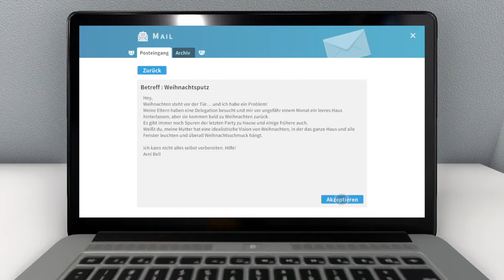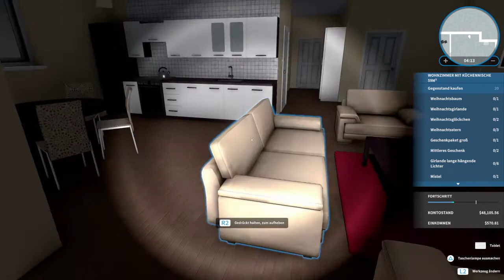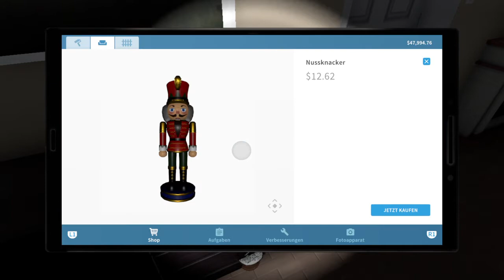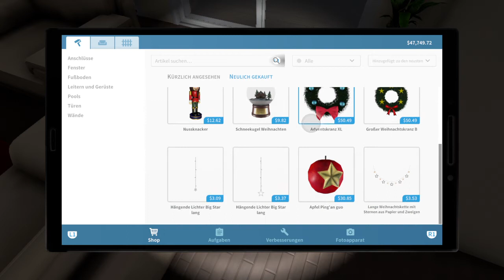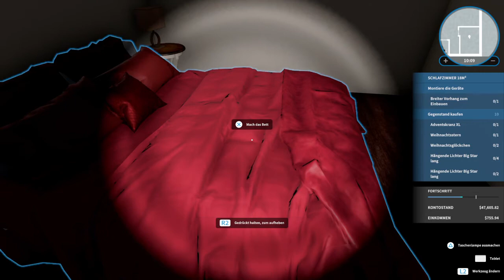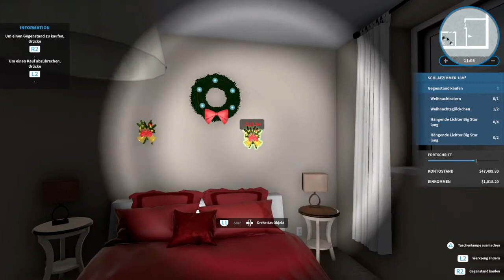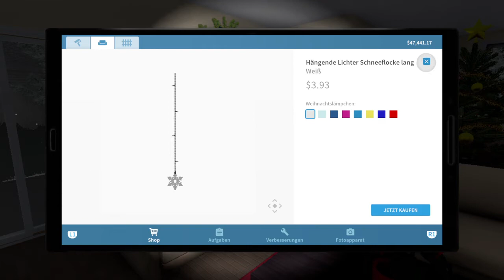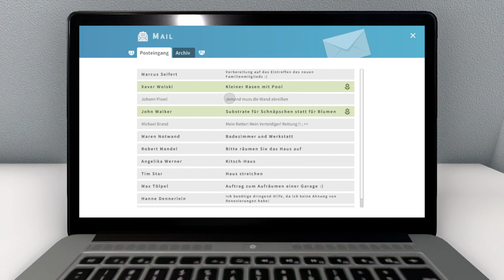House Flipper/07-Die Sache mit den Bugs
streichen,reparieren, ausbessern?
In unserem neuen letsplay machen wir alles.

House Flipper heißt dieses Spiel.

Ihr wolltet schon immer mal Geld mit diesen arbeiten verdienen?

Hier habt ihr die Gelegenheit dazu.

Engine: Unity

Modus: Einzelspieler

Entwickler: Frozen District, Ultimate Games, Empyrean, Empyrean Games

Plattformen: PlayStation 4, Android, Nintendo Switch, Xbox One, Microsoft Windows, macOS, iOS und mehr

Herausgeber: Frozen District, PlayWay, Ultimate Games, Merge Games, Frozen District Sp. z o.o.

Genres: Simulationscomputerspiel, Indie Game, Simulation